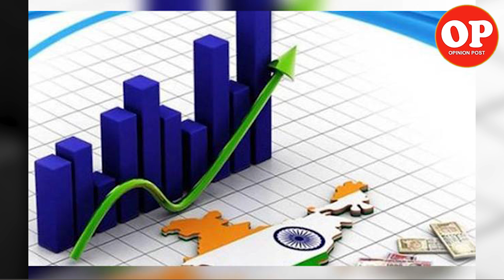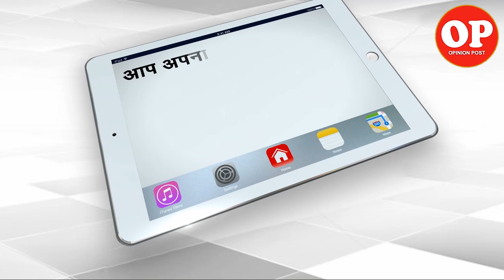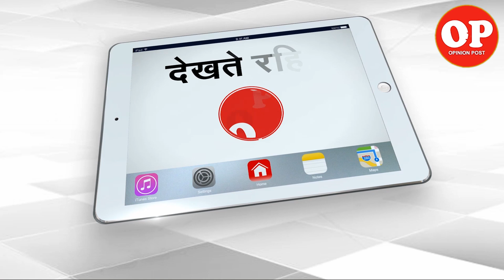The Indian, Who gets Maximum Salary in the World | Capital TV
The new Alphabet Inc. chief executive officer will receive $240 million
 in stock awards over the next three years if he hits all of his performance targets, as well as a $2 million annual salary beginning in 2020, the firm said Friday in a filing.